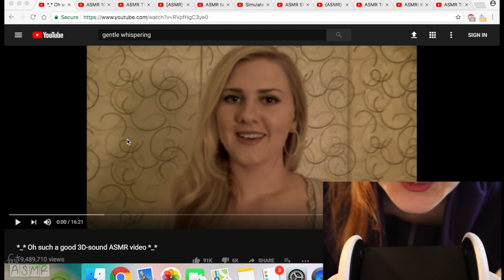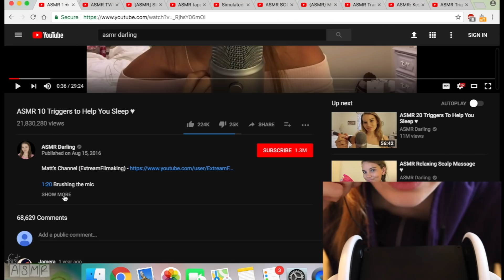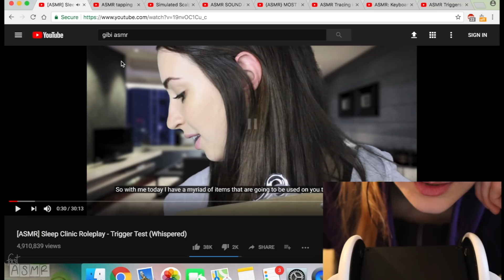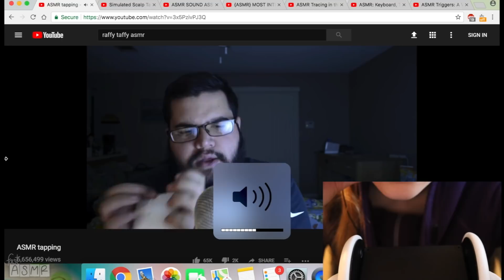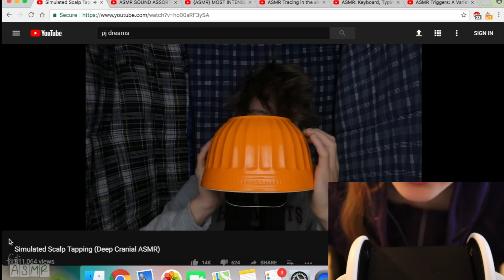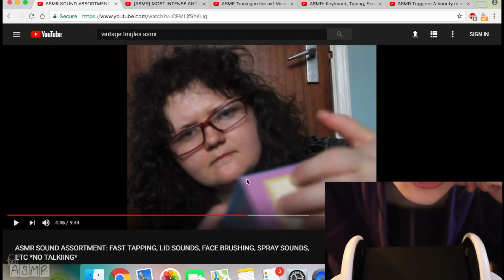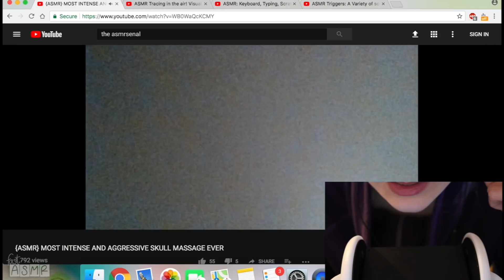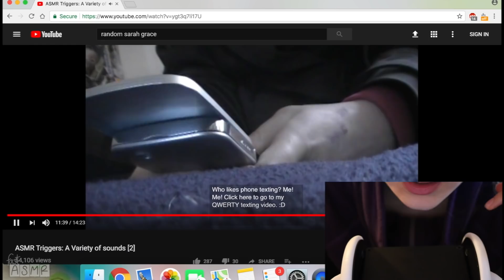ASMR Reaction Time: Reacting to Popular & Underrated ASMRtists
Reacting to some well-known and some lesser known (but really good) ASMRtists. :)
TIME STAMPS:
0:00 reacting to Gentle Whispering
8:28 reacting to ASMR Darling
14:18 reacting to ASMR PPOMO
16:41 reacting to Gibi ASMR
23:57 reacting to Raffy Taphy ASMR
29:32 reacting to PJ Dreams ASMR
36:58 reacting to Miss VintageTingles ASMR
43:46 reacting to The ASMRsenal
48:06 reacting to Kelly Belly ASMR
50:42 reacting to Dream ASMR
53:52 reacting to Random Sarah Grace

❖◇❖ Want early access to my videos, high quality audio files or your name mentioned in a video?